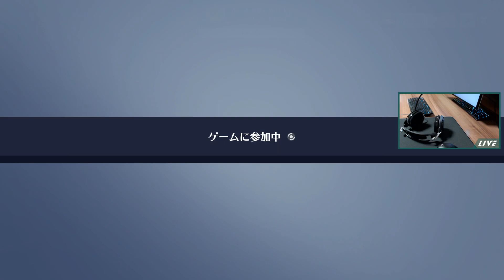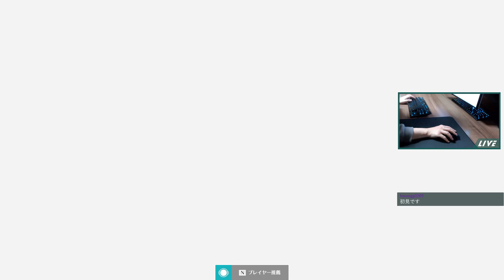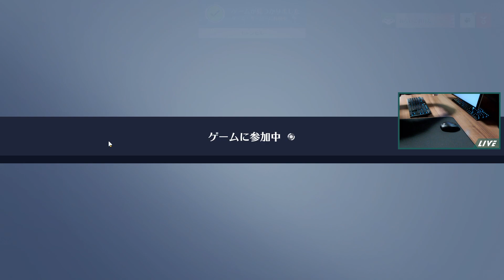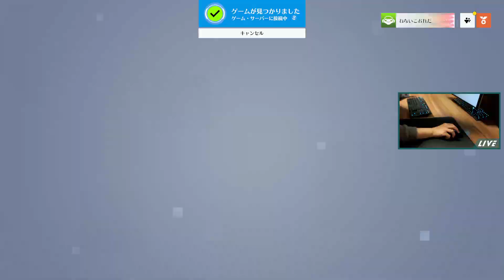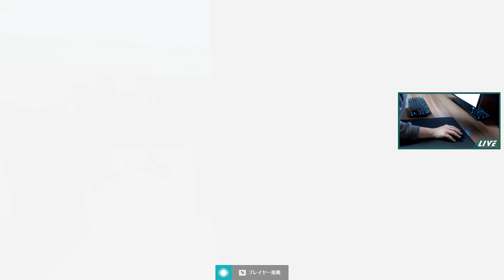【Overwatch2】未編集アーカイブ［2023.01.23］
タルコフの鬱憤を晴らしたい。